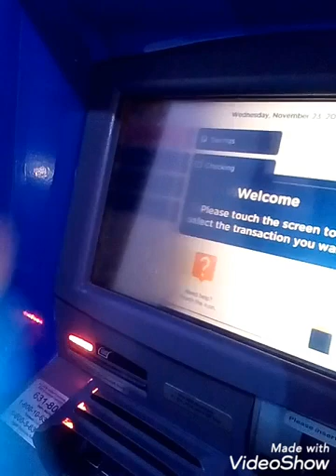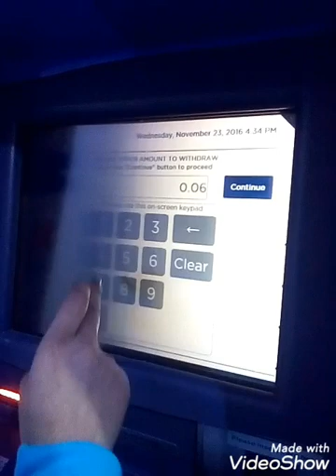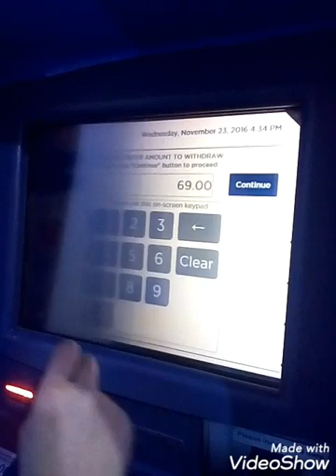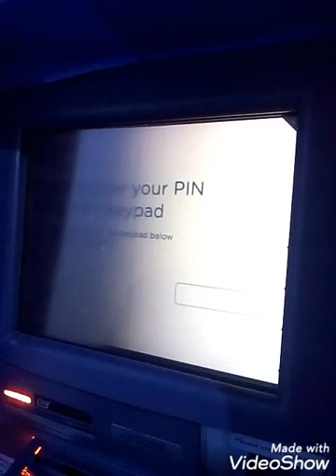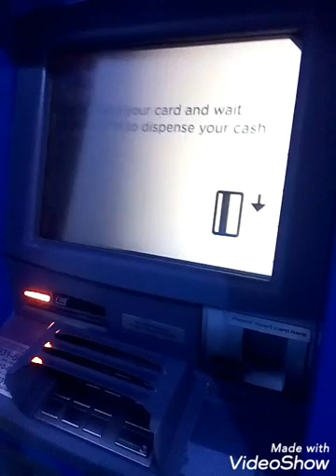HowToWithdrawCashInATMmachine SUPER EXCITED